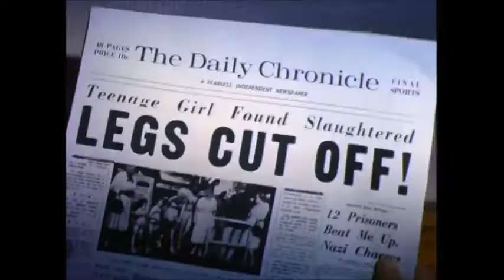Amazing World-Class Bad Acting! ("Blood Feast", 1963)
Herschell Gordon Lewis' "Blood Feast" was the first major "gore" film.

Although Bill Kerwin is the only decent actor...

...the other actors are encouraged to emote wildly.

Thus giving us some truly, impressively bad performances...

...including that of Playboy Playmate of the Month (June 1963) Connie Mason.